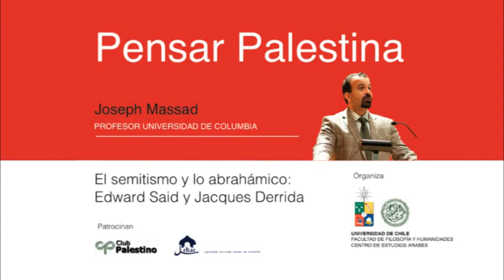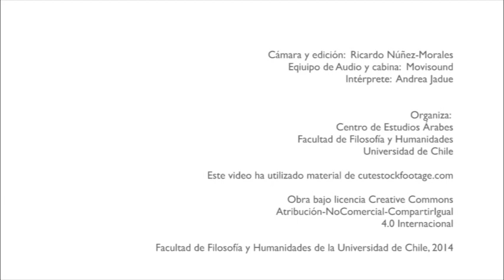Joseph Massad | El Semitismo y lo Abrahámico: Edward Said y Jacques Derrida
El Centro de Estudios Árabes de la Facultad de Filosofía y Humanidades de la Universidad de Chile realizó -entre los días los días 12,13 y 14 de mayo-  el Ciclo de Conferencias "Pensar Palestina", que dictó el prestigioso académico del Departamento de Estudios del Medio Oriente, Sudasiáticos y Africanos la Universidad de Columbia, Joseph Massad.

Joseph Massad, nacido en Jordania en 1963, se doctoró en Ciencias Políticas en la Universidad de Columbia en 1998. Enseña y escribe sobre política árabe moderna e historia intelectual. Ha tenido un particular interés en teorías sobre identidad y cultura, incluyendo teoría sobre el nacionalismo, la sexualidad, la raza y religión.

Es autor del premiado libro Desiring Arabs (2007) sobre la cultura y la sexualidad árabe, además de The Persistence of the Palestinian Question: Essays on Zionism and the Palestinian Question (2006); y Colonial Effects: The Making of National Identity in Jordan (2001).

El profesor Massad dictó la conferencia "El semitismo y lo abrahámico: Edward Said y Jacques Derrida" el pasado lunes 12 de mayo, a las 19:00 horas en el Auditorio Prof. Rolando Mellafe de la Facultad de Filosofía y Humanidades de la Universidad de Chile.